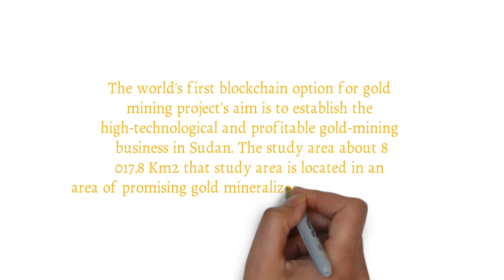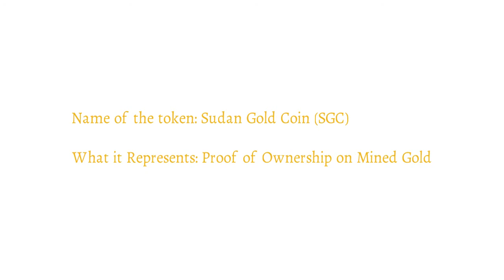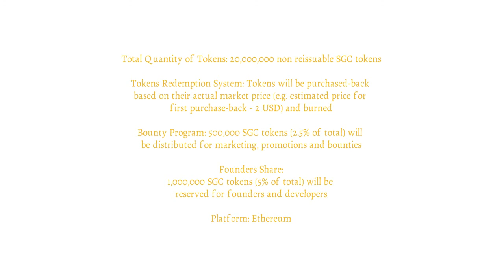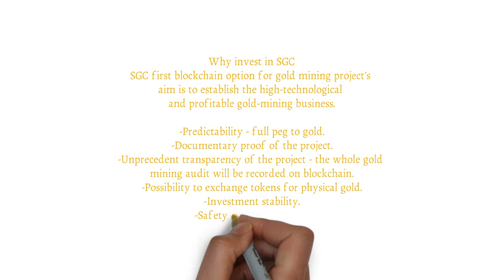Sudan Gold Coin - GOLD MINING WITH SG MINING CO ICO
GOLD MINING WITH SG MINING CO
Unique combination of real gold mining business with blockchain technologies and fair distribution of the profit.
The world's first blockchain option for gold mining project’s aim is to establish the high-technological and profitable gold-mining business in Sudan. The study area about 8017.8 Km2 that study area is located in an area of promising gold mineralization potentiality zone.